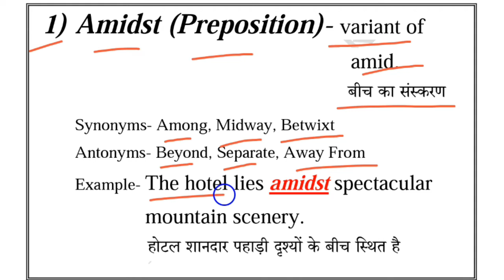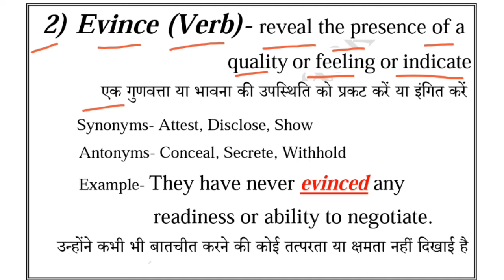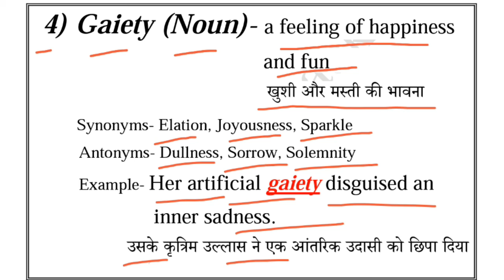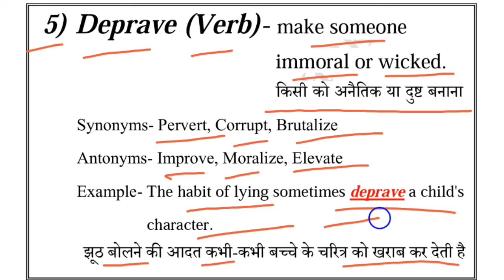The Hindu Editorial Vocabulary | 15 September 2021 | for all competitive Exams | ExamsTrack..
The Hindu Editorial Vocabulary || 15 September 2021 || Important for Bank, SSC, UPSC & Other State PSC Exams || Very useful for all Competitive Exams || ExamsTrack..